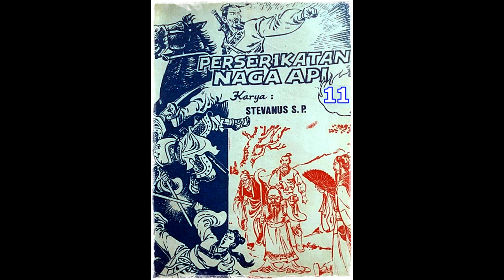Seri Cerita Silat Perserikatan Naga Api Jilid 11